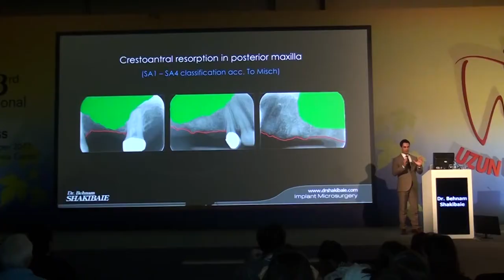Dr. Shakibaie on Global Implantology Summit 2018 in Los Angels